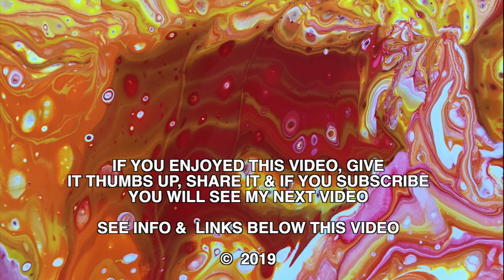DIRTY POUR ART - TEST ON FLAT CANVASES (4)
Dirty pouring of acrylic paint on flat canvases. I used 3 colors: Iron Oxide Black, Titanium White, medium blue (= mixture of Phtalo Blue + Titanium White) -  I wanted to create white/black/blue/gray painting by combining these three colors.

Canvas size:
Larger one is 9" x 12"
Small one is  3" x 5"

Mixture measurements:
1 - 0.9 oz Iron Oxide Black + 0.9 oz floetrol + 0.9 oz water (total 2.7 oz)
2 - 0.9 oz  Titanium White + 1.6 oz floetrol + 0.2 oz water (total 2.7 oz)
3 - 0.4 oz Phthalo Blue + 0.1 oz Titanium White +1 oz Floetrol + 0.2 oz water (total 1.7 oz)

Pouring order in this video: white, silicone, blue, silicone, black, white, silicone, blue, black, white, silicone, blue, black, white, blue, black - gently stir colors & silicone a couple of times.